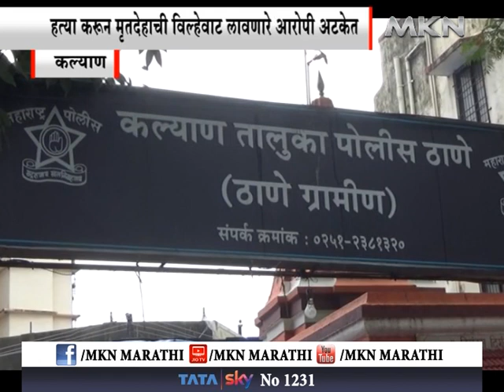कल्याण - कोंबडीच्या पिसाने आणि ताविजाने केला खुनाचा उलगडा